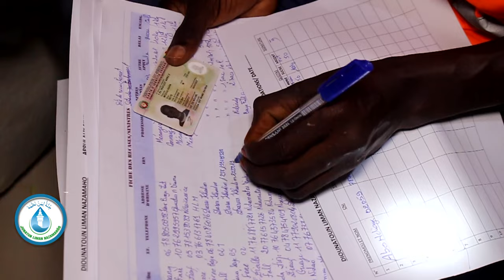Inondations à Touba : 640 sinistrés des inondations recasés